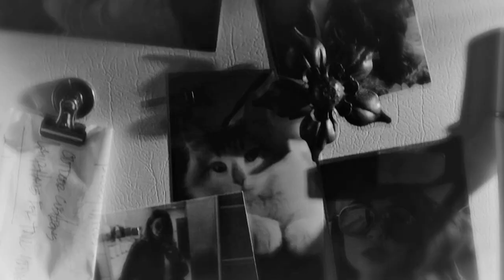tucker & olivia // an unhealthy obsession;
HEY EVERYONE! WELCOME AND ENJOY! :)

● song: Blake Robinson - An Unhealthy Obsession
● coloring: Barbalas9296
● program: Sony Vegas Pro 15
● characters: Tucker Reed & Olivia Moon (Tell Me A Story)

(p.s: english and russian subtitles are available)